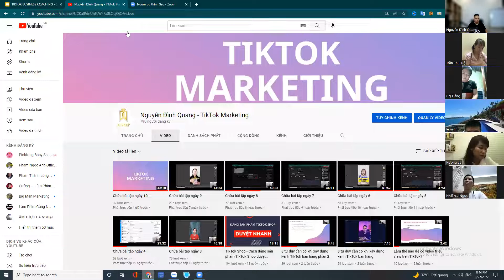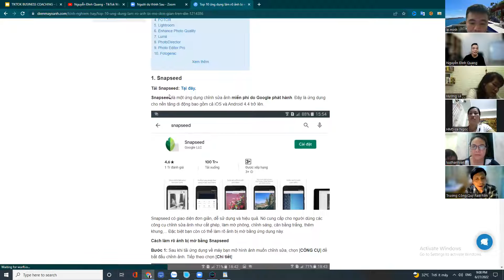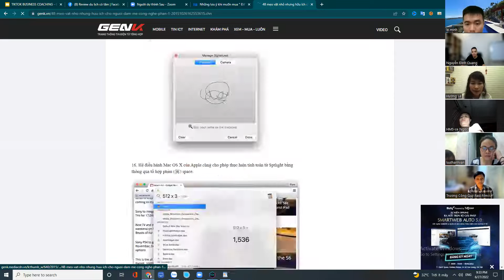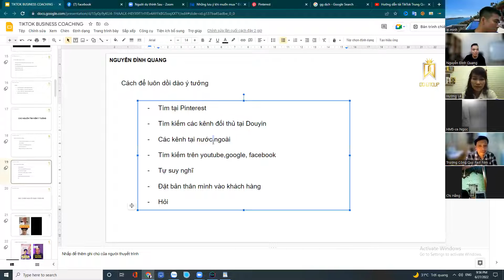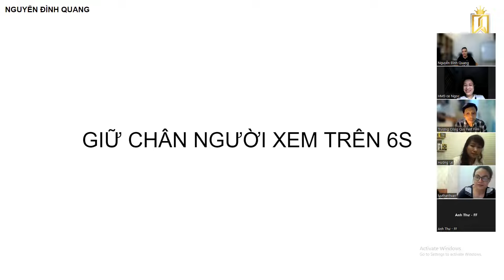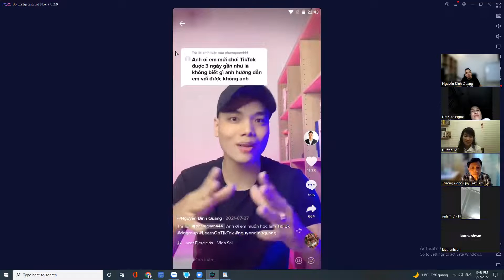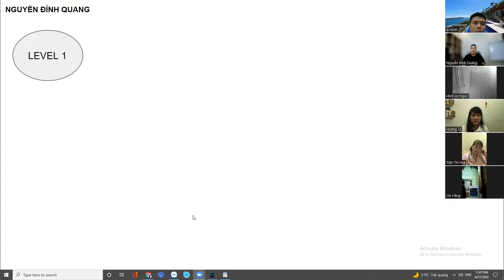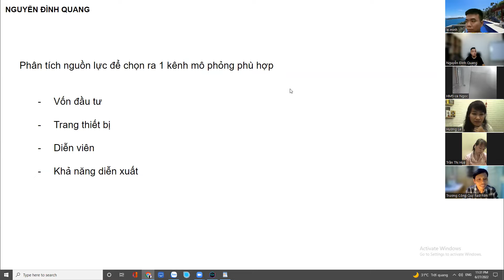Chinh phục mỏ vàng TikTok k14 - Buổi 2